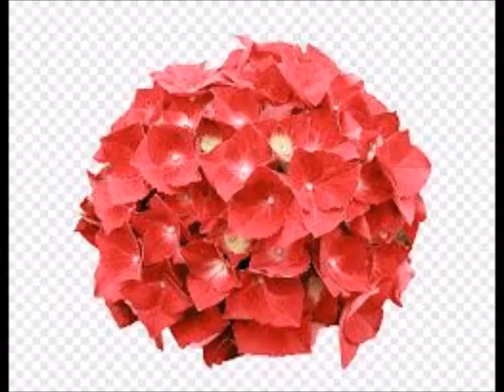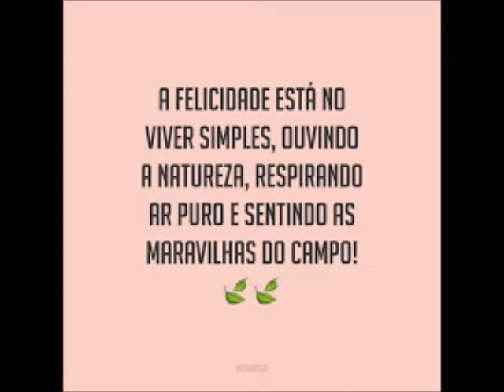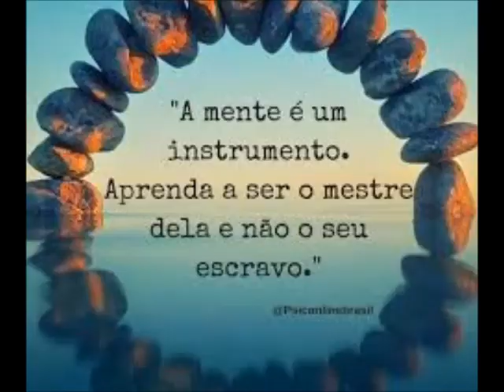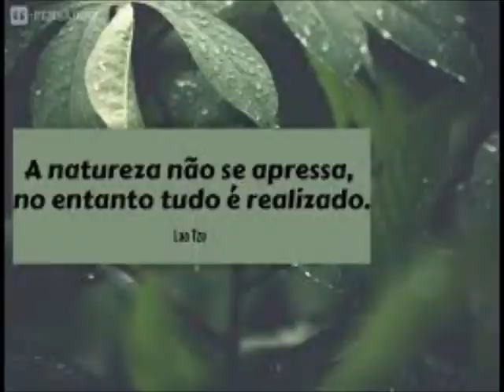A Natureza em toda a sua beleza e hinos instrumental de louvores a Deus Nº 394 ao 404 hinário 5